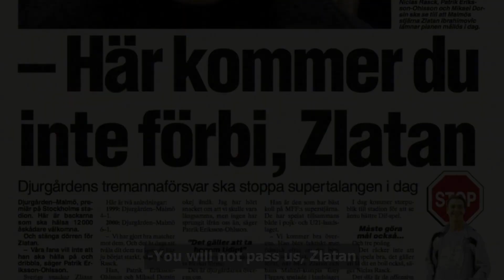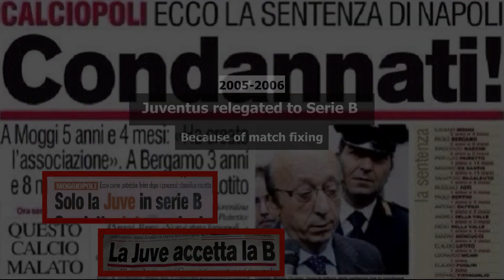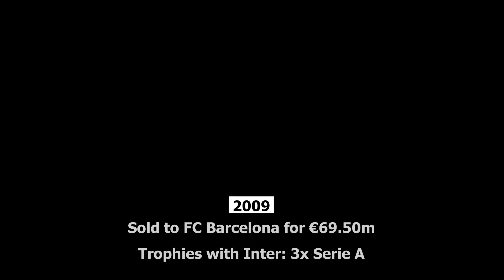Zlatan Ibrahimović | He came to stay | 1999-2021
The Best goals and assists so far in Zlatans 22-year-old career